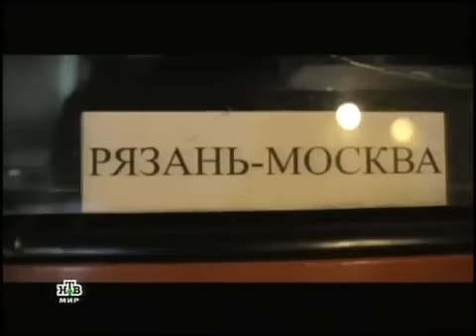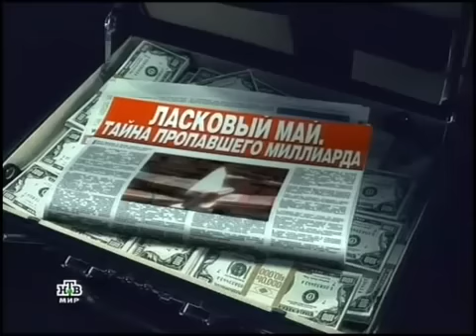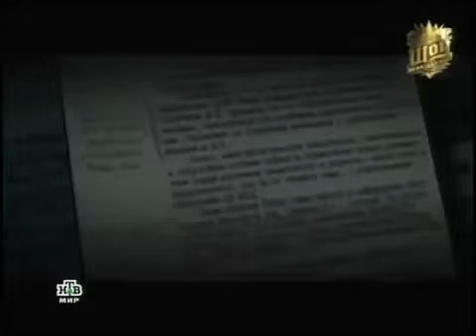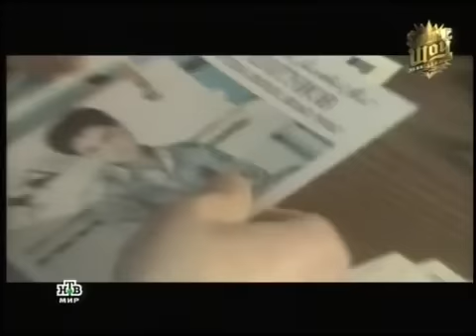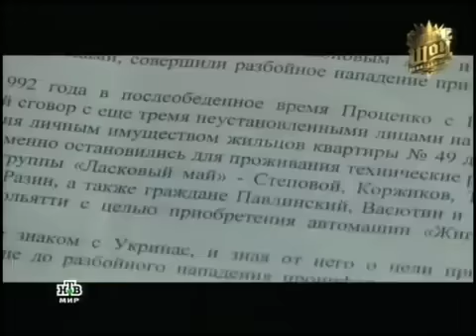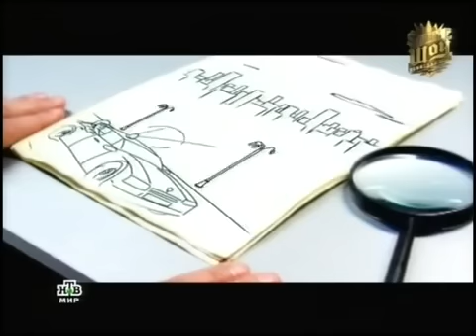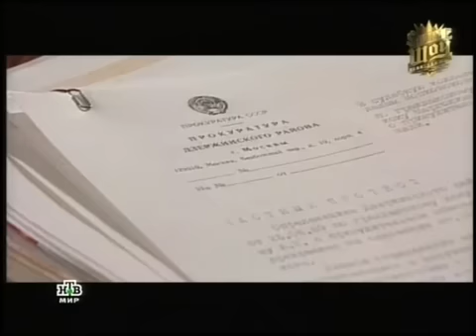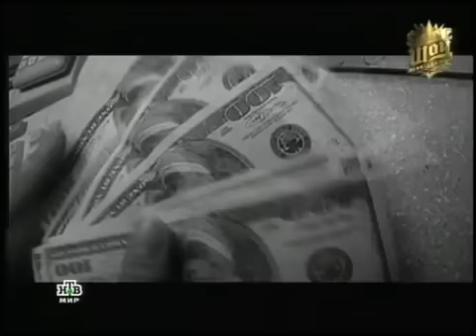ПРИЗНАНИЕ!!!! Андрей Разин - Куда делся миллиард Ласкового мая???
Творчество Ласковый Май передается народу Веб Сайт для публикации песен

_________ Андрей Разин - Куда делся миллиард Ласкового мая???